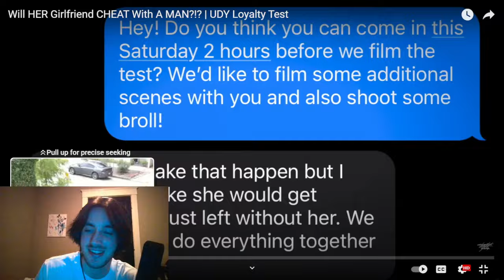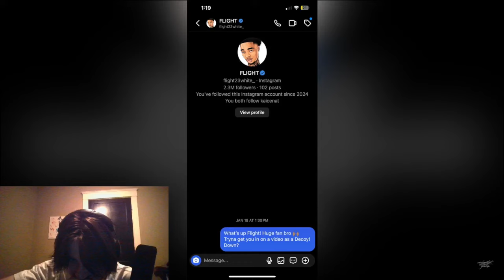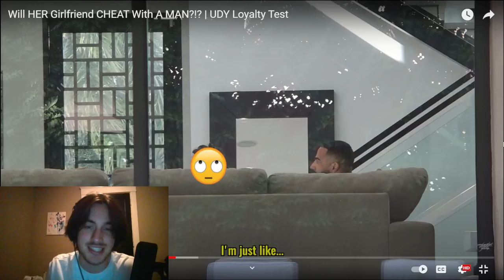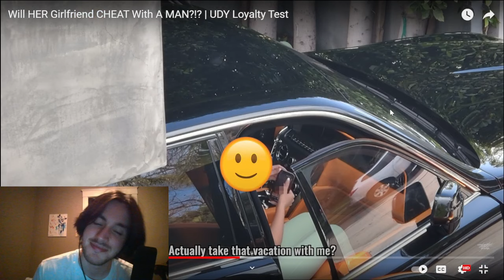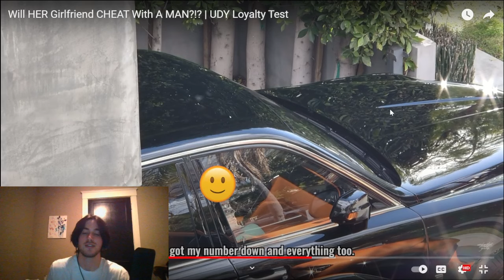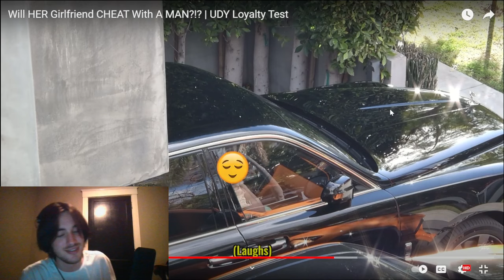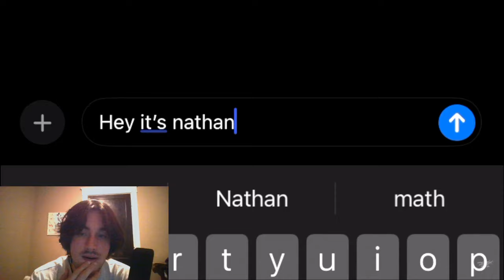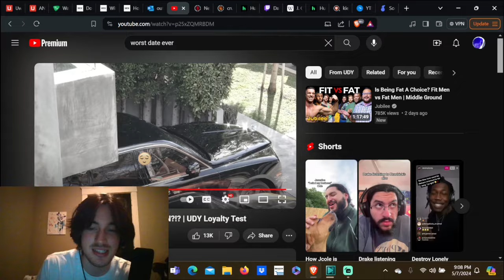She Cheated So Fast!